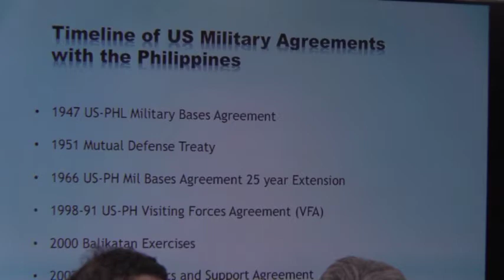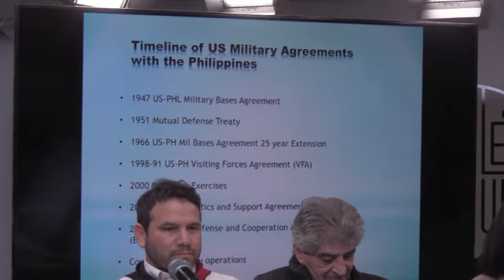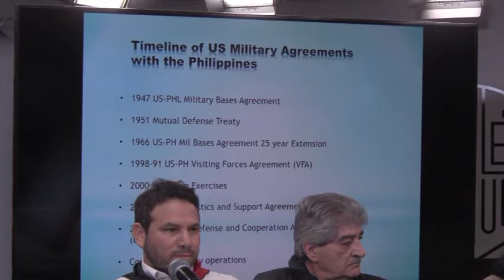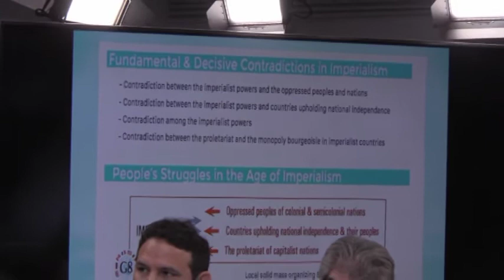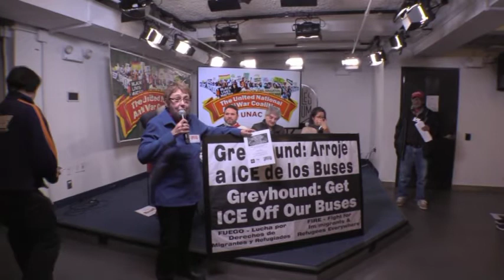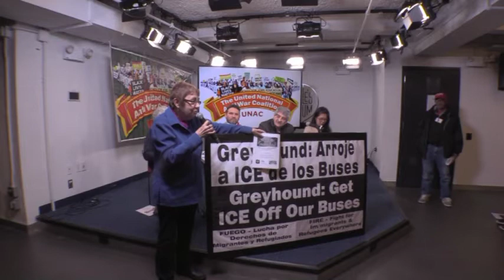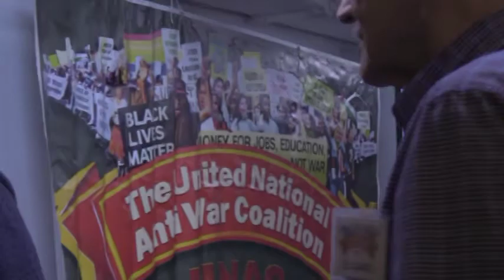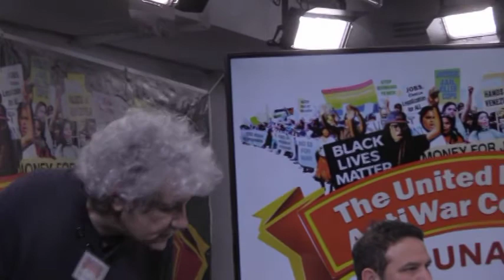Opposing Imperialist Wars (UNAC 2020 Conference-NYC)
Panel Speakers: Bahman Azad, Bernadette Ellorin, Camilo Mejia